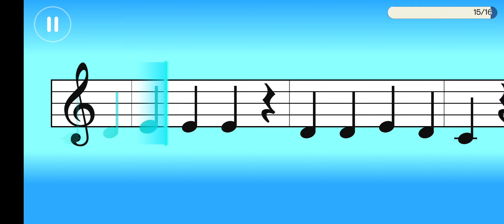Children Songs Medley | 5 Minutes Workout (Piano Basics) - SimplyPiano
Children Songs Medley
performed by Traditional (Kids Songs)